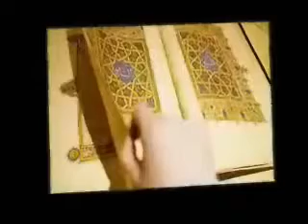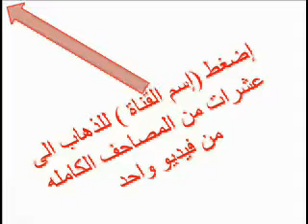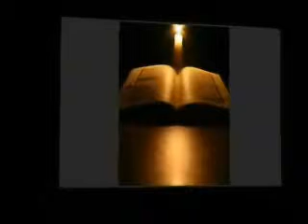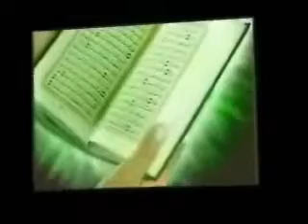013 الرعد عبدالباري الثبيتي Ar Rad Abdulbari Althubait Reciter Hesham Abdelbary